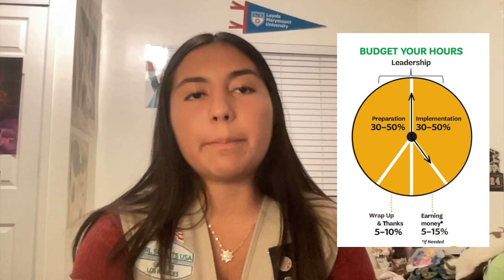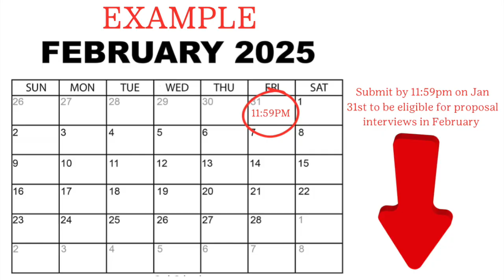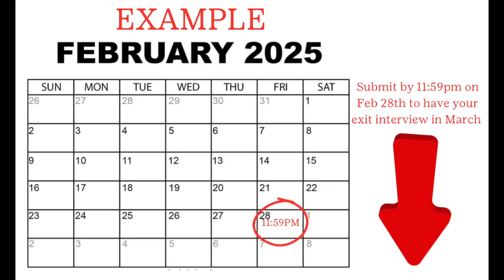Time Management During the Gold Award